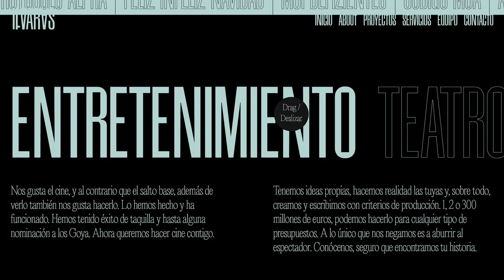11 VARAS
a Masterpiece web design project by Fellas from Spain was awarded the Site Of The Day and the UX Design Appreciation certifications on Feb 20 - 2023. Congratulations🎊
11 Varas
11 VARAS – stories between the lines
Credits
CSS_killer